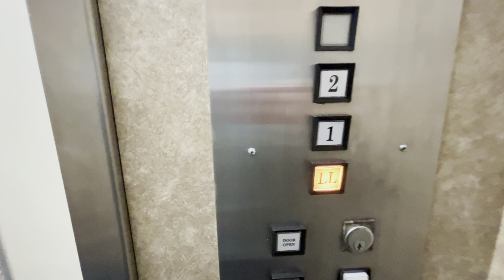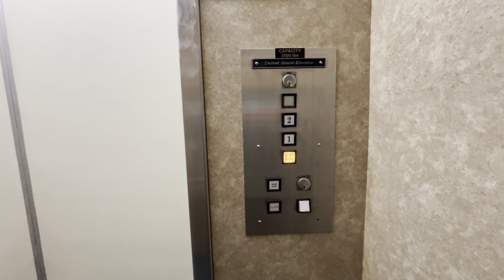U.S Square Hydraulic at FNB Community Bank; Midwest City,OK